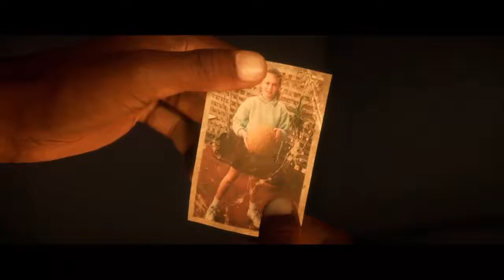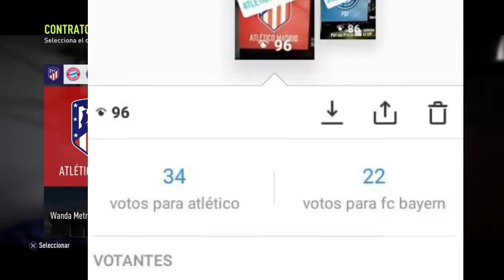Mi Nuevo Equipo l El CAMINO l Episodio 7 l FIFA 18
Hola personajes del YT hoy estamos y queda muy poquito para despedir esta serie que le tenemos tanto cariño El camino del fifa 18 y si.Voi a otro equipo y es entre Atletico de Madrid FC Bayern creo y PSG.Lo solté en el Instagram seguidme y estareís mas atentos porque hay are muchas encuestas.Like suscribete comenta y favoritos y nos vemos en el proximo video!! ;) ;) ;i